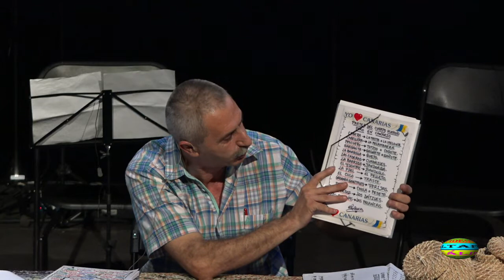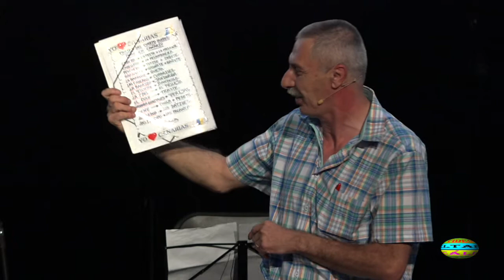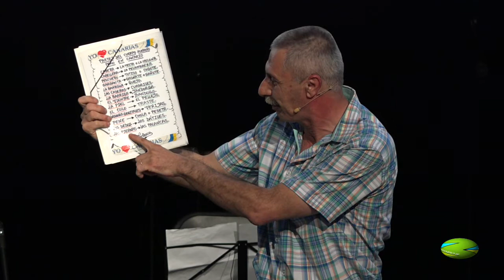1-II JORNADAS DE ETNOGRAFIA Y FOLKLORE-RAICES-2020-CONFERENCIA POR RAFAEL GONZALEZ ORTEGA-23-11-2020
CAMARA Y MONTAJE JOSE A. GARCIA E INES RODRIGUEZ